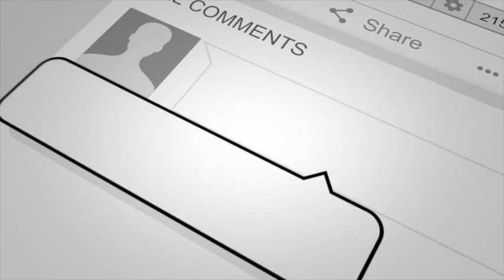EP108: 3 Questions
In this episode, I’ll share another favorite exercise that you can try right away. You’ll learn how and why asking yourself 3 questions while you are playing with your horse can keep you focused, get results, and keep you calm.

Thanks so much for listening to our podcast! If you enjoyed this episode and think that others could benefit from listening, please share it!